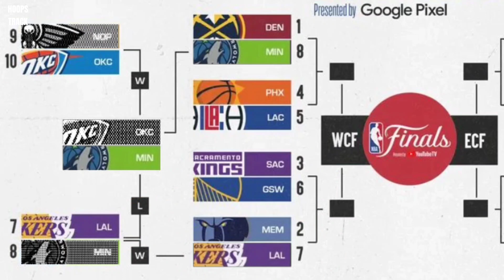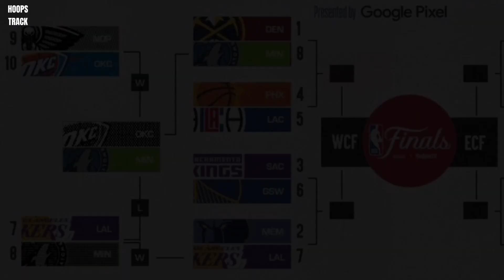NBA Playoff Standings, Schedule, Results | April 27, 2023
NBA Playoffs Standings, Schedule & Results | April 27, 2023

Mga Nba Game Results Today | Standings | Schedules April 26, 2023 Nba 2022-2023 Season

NBA TEAMS
*ATLANTIC

Nba April 27, 2023